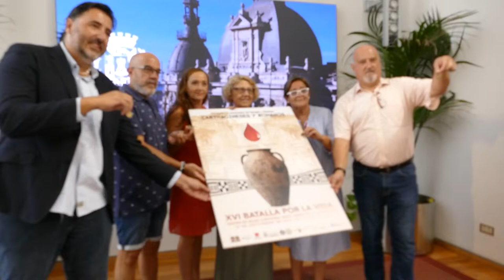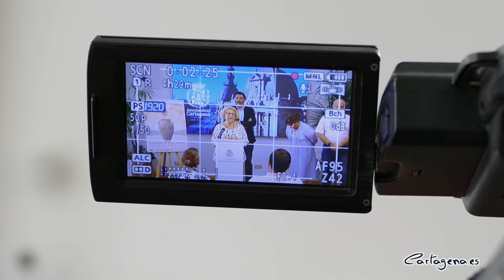Bajo el lema 'Cada gota cuenta' vuelve la Batalla por la Vida de Carthagineses y Romanos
Con la expectativa de superar las 120 donaciones de sangre y 10 de médula de la última edición de la “Batalla por la Vida”, Carthagineses y Romanos celebra este año su 16ª edición, tras el paréntesis de la pandemia, retomando un evento que, tal y como ha señalado la concejala de Servicios Sociales, Mercedes García, “cuenta con todo el apoyo del ayuntamiento, es muy importante concienciar de lo necesario que es donar sangre, ya que con ello se salvan vidas”.

El 15 de septiembre es la fecha elegida para la Batalla por la Vida de estas fiestas que, bajo el lema ‘Cada gota cuenta’, se ha presentado este viernes 2 de septiembre en el Palacio Consistorial, en la que la edil Mercedes García ha estado acompañada por el presidente de la Federación de Carthagineses y Romanos, José Antonio Meca, la portavoz del Centro Regional de Hemodonación, Toñi Gómez, y el vicepresidente del área festera, Mariano Pérez.

El llamamiento se ha dirigido a todos, festeros y cartageneros en general, para que acudan a donar el día 15 al Centro de Salud Cartagena Oeste, de 17,00 a 21,00 horas.

Los requisitos los recordaba Toñi Gómez, “para donar sangre tener más de 18 años y menos de 65, pesar más de 50 kilos y estar bien de salud, y para hacerse donante de médula ósea tener menos de 40 años”.

Para apoyar esta campaña se han elaborado doce vídeos que saldrán cada día con el testimonio de personalidades de la Cartagena y a todo aquel que se acerque a donar se le entregará un obsequio “una medalla con los logos de Consejo y Senado en ambas caras”, tal y como ha explicado Mariano Pérez.